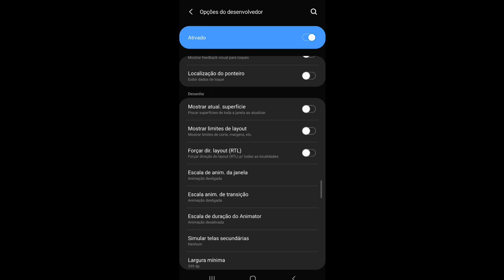COMO SUBIR CAPA MUITO MAIS FÁCIL NA NOVA ATUALIZAÇÃO FREE FIRE